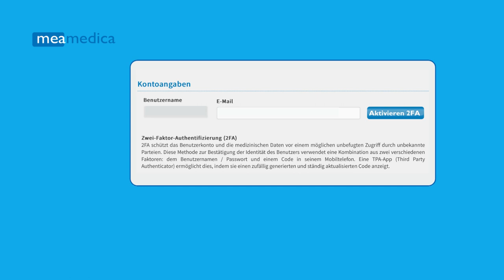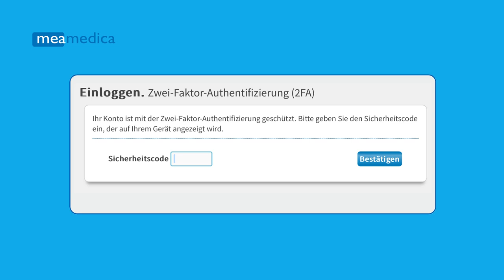Meamedica DE - Melden Sie sich mit 2-Faktor-Authentifizierung bei Ihrem Konto an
Schützen Sie Ihr Konto besser mit der 2-Faktor-Authentifizierung. Erfahren Sie, wie Sie 2FA einrichten und verwenden Sie dieses Video als Erinnerung, wenn Sie sich nach der Einrichtung von 2FA nicht mehr daran erinnern können, wie Sie sich anmelden.